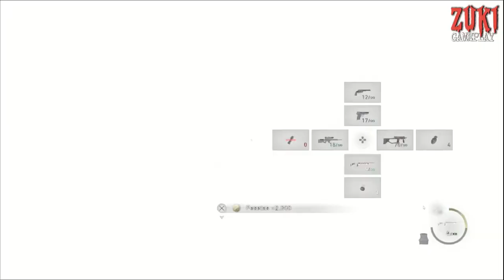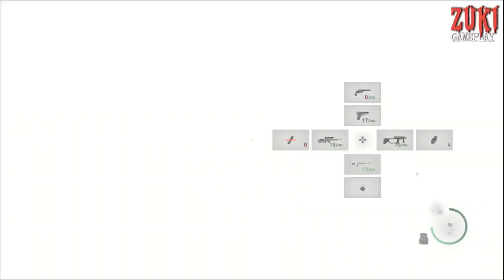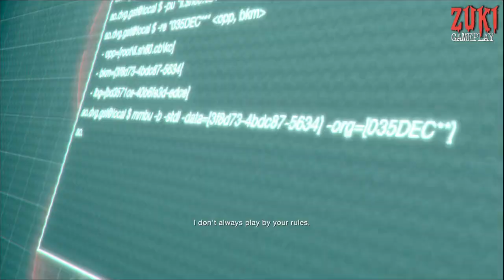Resident Evil 4: Caminos Separados - La Llegada de Lara Croft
¡Lara Croft se enfrenta a los Ganados!  Este mod de Resident Evil 4: Separate Ways reemplaza a Ada Wong con la legendaria aventurera.  ¿Qué tal se adapta? ¡Descúbrelo en el vídeo!